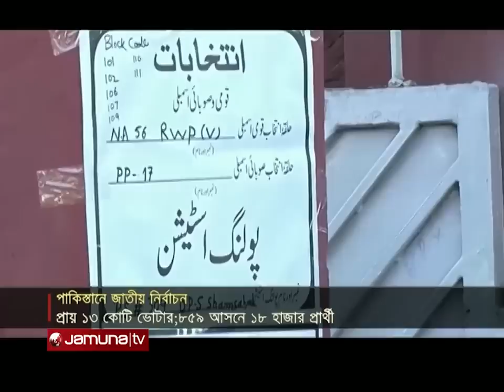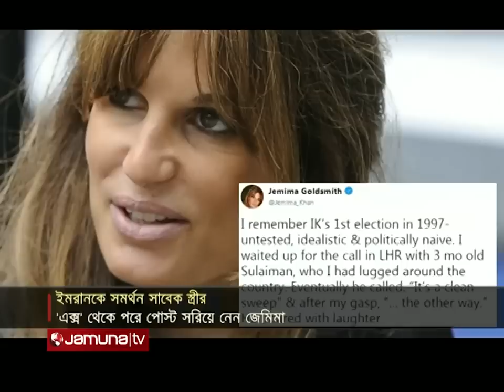একনজরে বিশ্বের আলোচিত সব খবর | Jamuna i Desk | 08 February 2024 | Jamuna TV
Address:
Bangladesh.